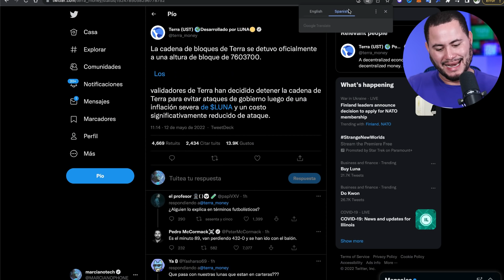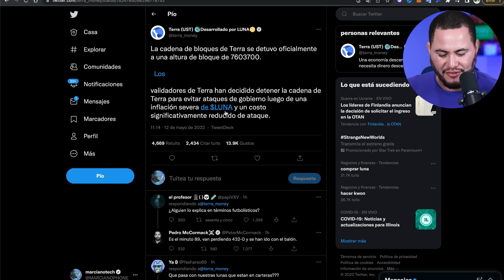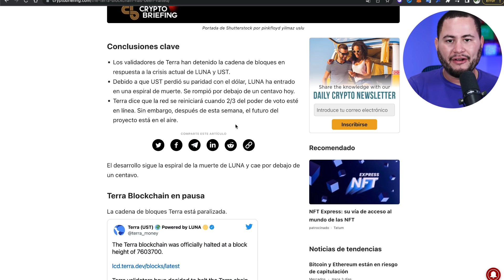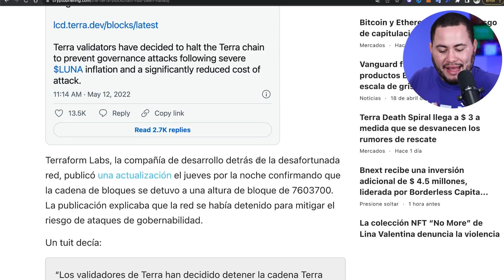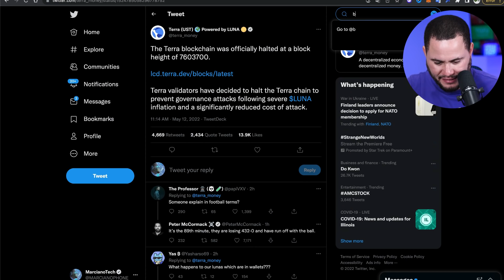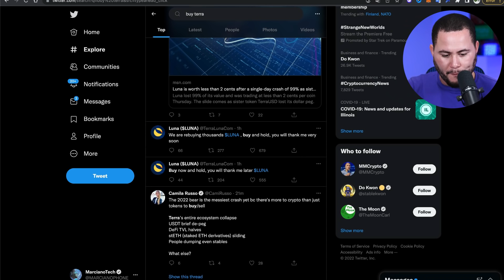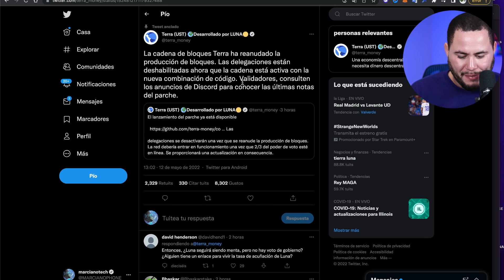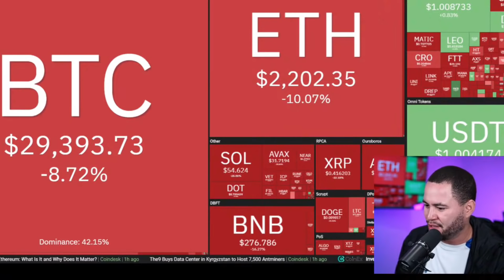TERRA LUNA DETIENE SU BLOCKCHAIN 😦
EL BLOCKCHAIN DE TERRALUNA SE PARALIZA Y EN ESTE VIDEO TE CUENTO TODOS LOS DETALLES!!!